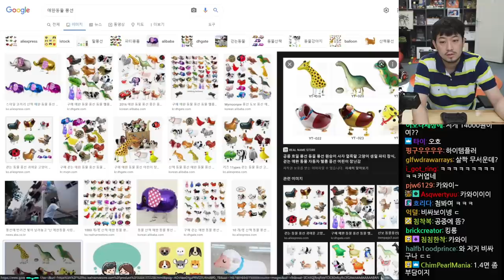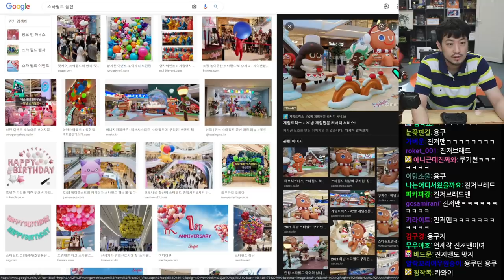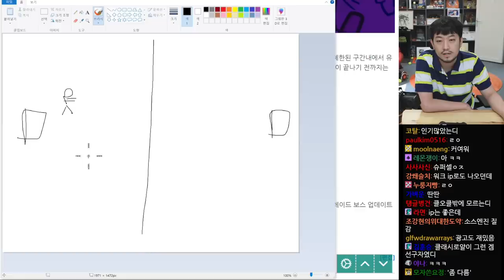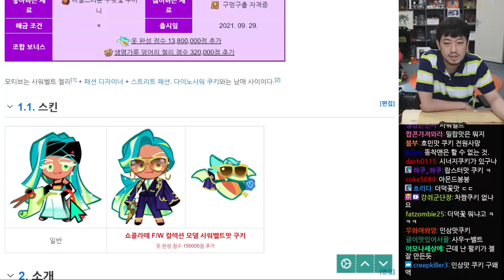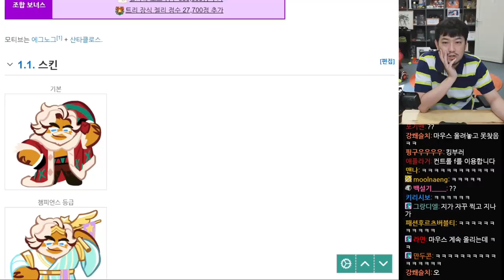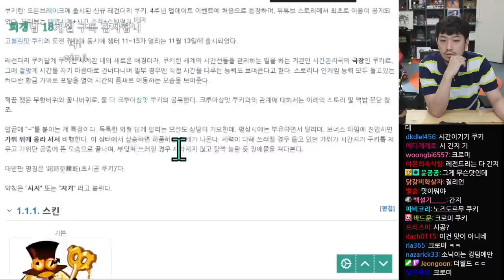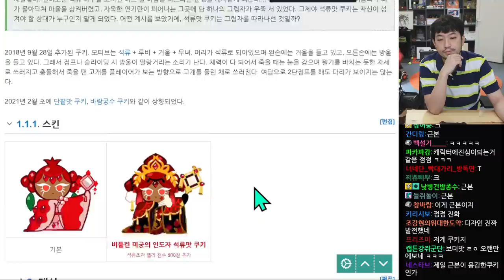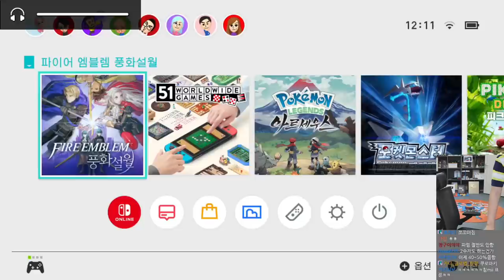2022년 05월 06일 1부 | 잡담, 파이어 엠블렘 풍화설월